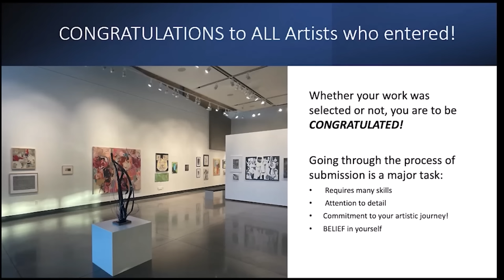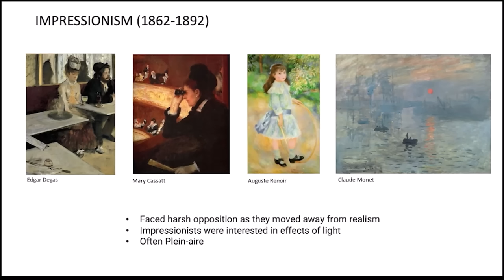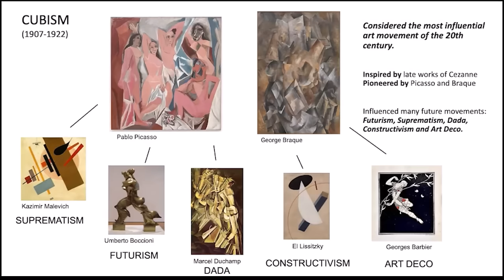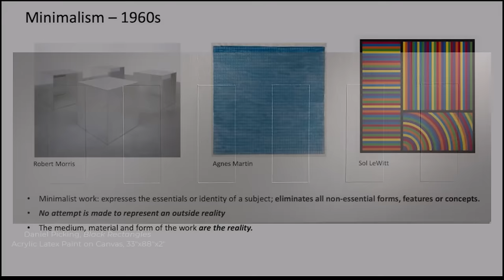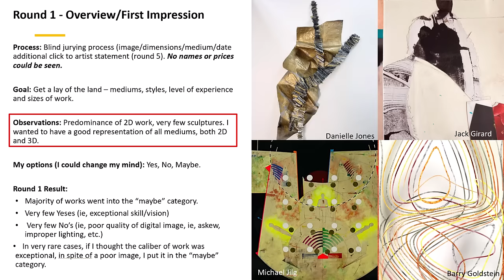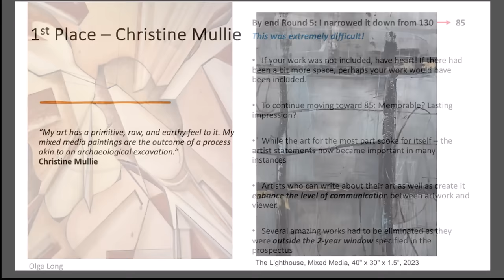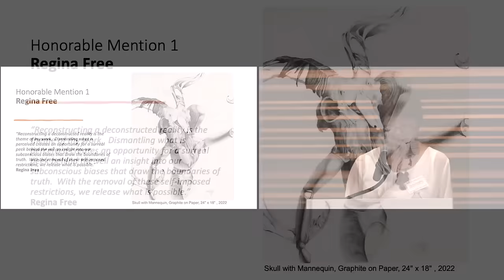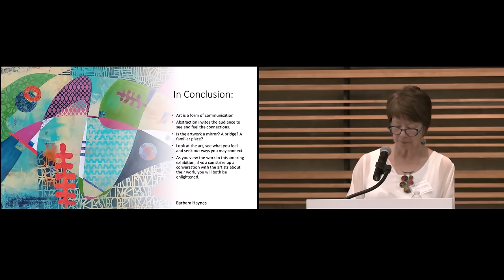200 - ABSTRACT National EXHIBITION - Mark Arts! Artist Talk - Art History - How I Juried the Show!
In this video: This is a recording of the Artist Talk I gave at MARK Arts, Wichita, Kansas on Jan 5, 2024 after jurying the Abstract National Exhibition, Jan 4 - March , 2024. Listen as I walk you through art history, explain "What is Abstract Art", and share how I narrowed the 978 amazing entries down to 85 works of excellence in contemporary abstraction today.

My name is Pamela Caughey and I am an artist/instructor/mentor/coach living in Montana. I welcome you to my YouTube Channel and hope you will find lots of useful and helpful content that will help you grow as an artist so you can create Your Best Art!